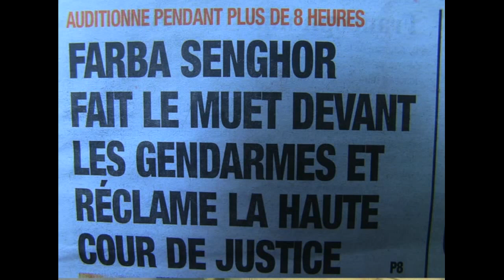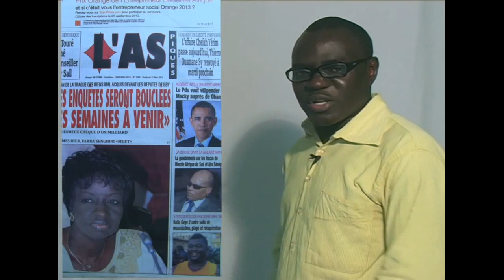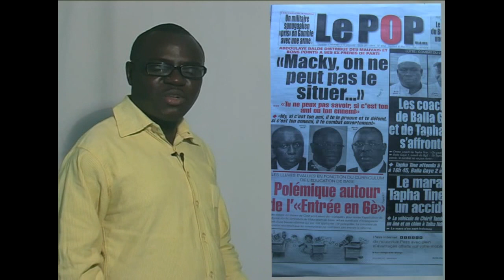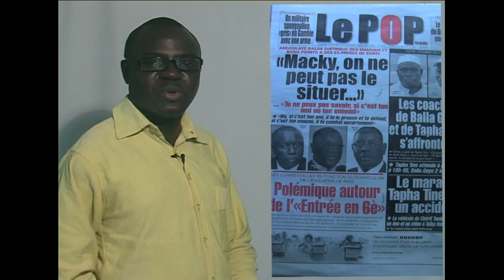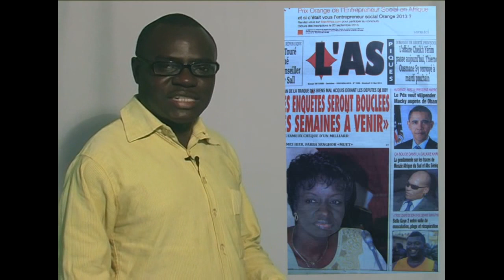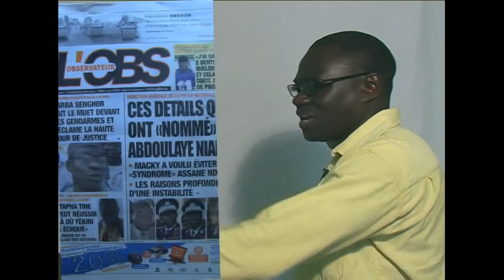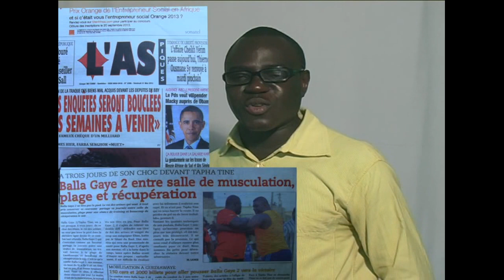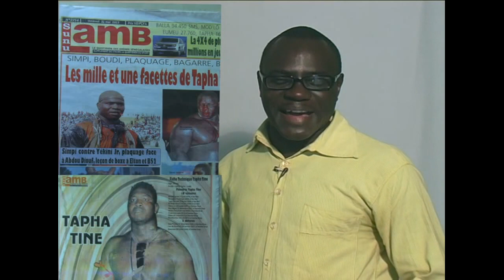Revue de presse 31 Mai 2013